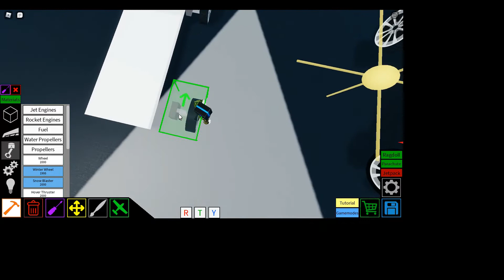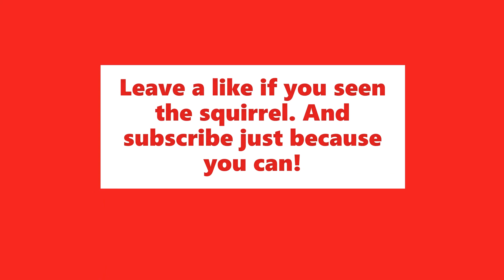How to make a Lamborghini in plane crazy